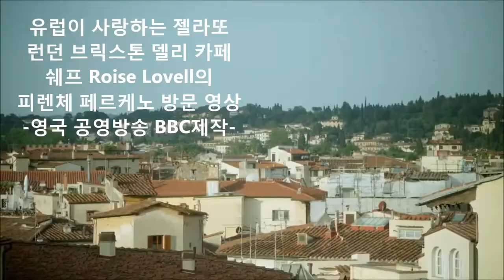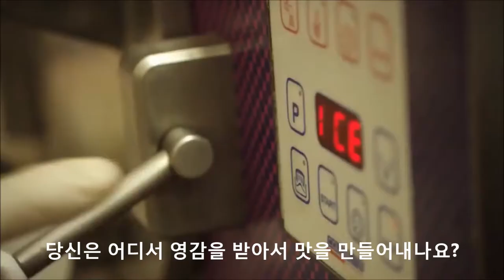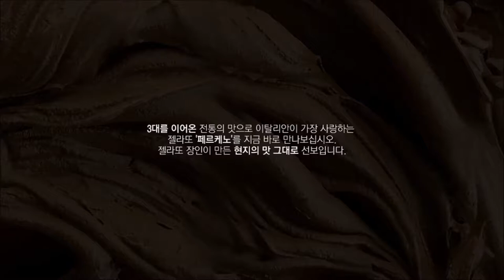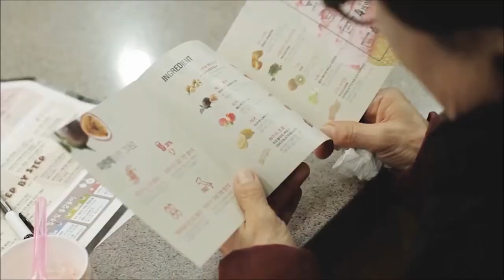페르케노 자막버전 동영상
내셔널 지오그래픽 선정 세계 10대 아이스크림 페르케노! 현지의 맛 그대로 한국에서 즐겨보세요!